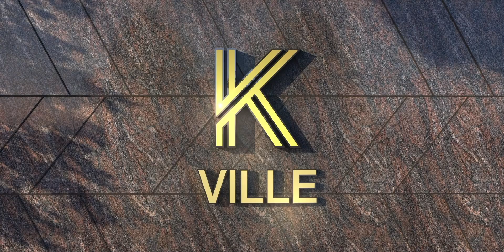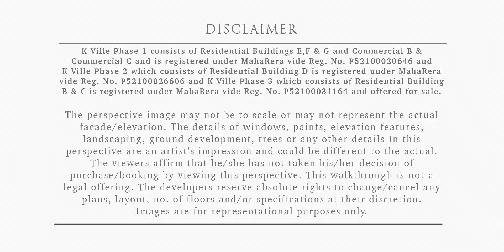K Ville, Kiwale - Walkthrough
Watch the serenity unfold in the environs and amenities of K-Ville set in Kiwale. Every amenity and design feature is carefully crafted to your convenience and is aesthetically pleasing. Life at K-Ville becomes the epitome of comfortable living.